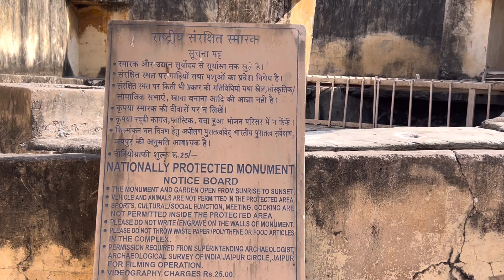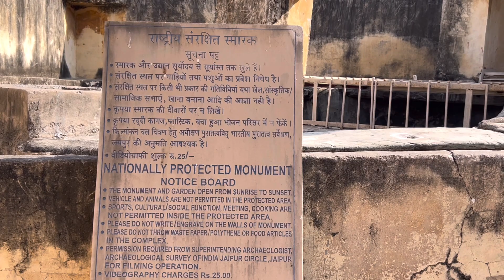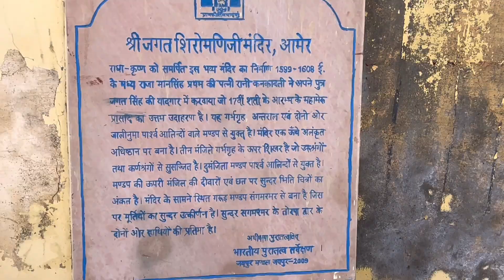Jagat Shiromani Temple Amer | क्या खास बात है इस मूर्ति में मंदिर के अंदर जाकर चौंक जाओगे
jagatshiromanitemplejaipur,
jagatshiromanitemple,
jagatshiromanitempleamer,
jagatshiromanimandir,
jagatshiromanimandirjaipur,
interestingfactaboutjagatshiromanitemplejaipur,
jagatshiromanitemplevideo,
hiddenplacesinjaipur,
historyofjagatshiromanitemple,
jagatshiromanimandiramer,
akshardhamtemplejaipur,
galtajitemplejaipur,
jaipurtourism,
templejaipur,
jaipurtouristplaces,